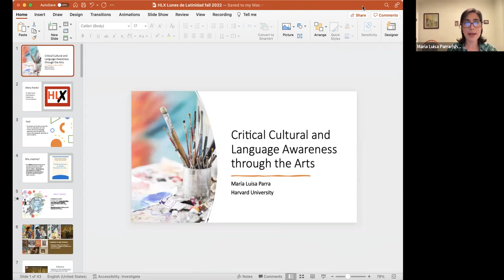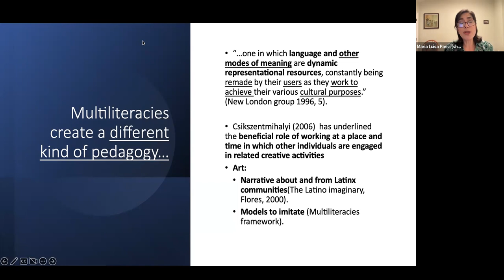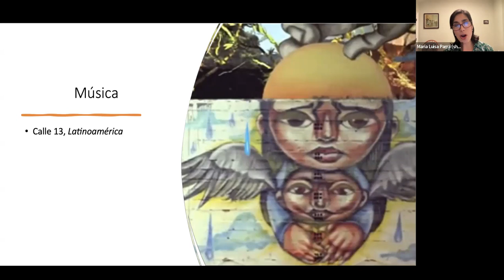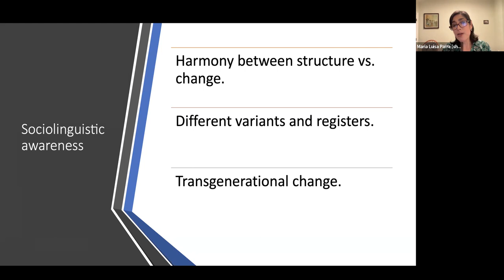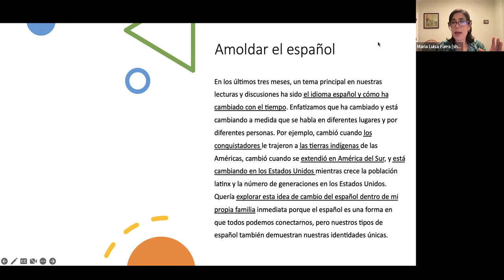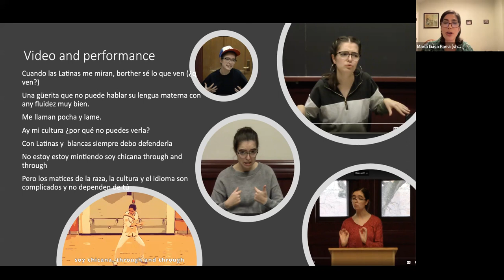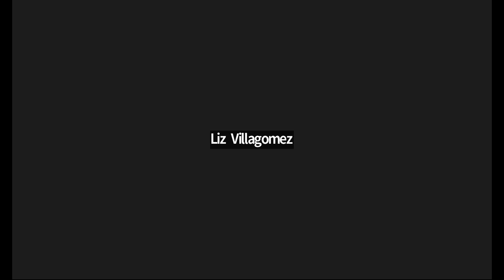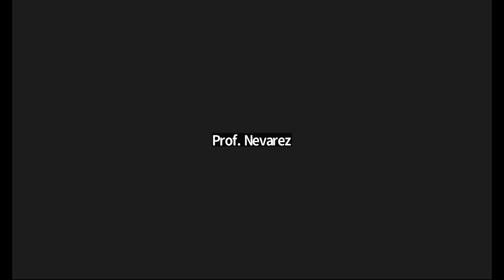Critical Cultural and Language Awareness Through the Arts by Dr. Maria Luisa Parra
Dr. Maria Luisa Parra discusses how to incorporate the arts in the HL classroom to boost proficiency and engagement, and raise critical language and cultural awareness. Sample activities are presented.